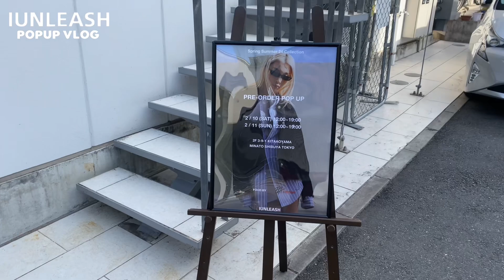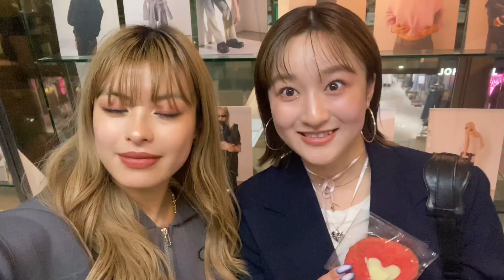【Vlog】IUNLEASHのPOPUPでプラキッチンを出したよ【PLAkitchen】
今回は、先日開催されたはるきちゃんのブランド【IUNLEASH】のPOPUPの時にプラキッチンを
出店した時のVlog です👖🍪❤️

バレンタインも近かったのでバレンタインぽいメニューを出しました💌

正直バタバタで回したい時にカメラを回せず、内容薄めになっちゃた・・・｡ﾟ(ﾟ´Д｀ﾟ)ﾟ｡